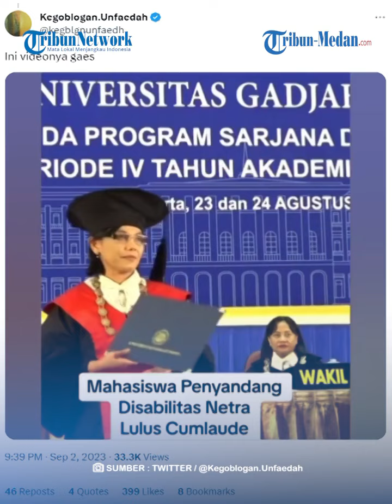VIRAL!, Momen Haru Wisuda Farrel, Mahasiswa Penyandang Tunanetra UGM Lulus Cumlaude, Raih IPK 3,74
TRIBUN-MEDAN.com - Viral momen wisuda Alexander Farrel Rasendriyo Haryono (22), mahasiswa lulusan UGM penyandang tunanetra yang memiliki keterbatasan penglihatan.

Alexander Farrel Rasendriyo Haryono merupakan satu diantara 1.609 lulusan Universitas Gadjah Mada yang menjalani wisuda di Grha Sabha Pramana UGH, Kamis (24/8/2023).

Momen haru saat Alexander Farrel Rasendriyo Haryono diwisuda itu dibagikan oleh akun Twitter @kegblgnunfaedah, Sabtu (2/9/2023).